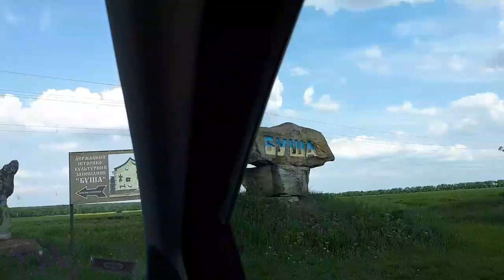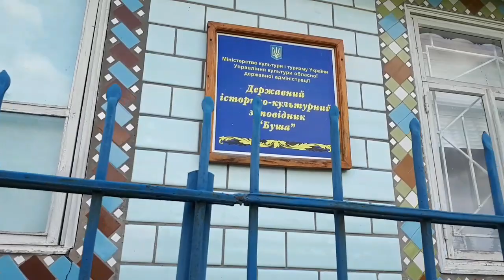Влог древнее наследие Первая прогулка по Буше Места силы в Украине